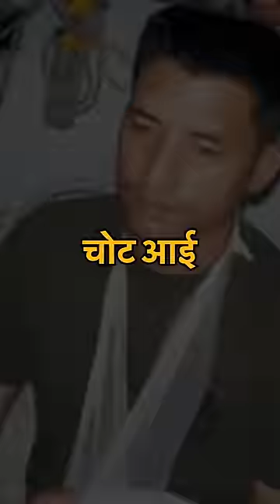Ek Gorkha Soldier vs 40 Robbers - Unbelievable Story!!! 😱😱😱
Gurkha soldier bravery
Bishnu Prasad Shrestha heroism
Train robbery thwarted by Gurkha
Khukuri knife defense
Real-life hero Bishnu Prasad Shrestha
Gurkha soldier vs. armed bandits
Incredible bravery on train
2010 train robbery incident
Bishnu Prasad Shrestha's courageous act
Nepali soldier saves girl from robbers
Inspiring true story: Gurkha's bravery
Train robbery foiled by Gurkha warrior
Amazing rescue by Gurkha soldier
Khukuri-wielding Gurkha fights off bandits
Shocking true event: Gurkha's heroism